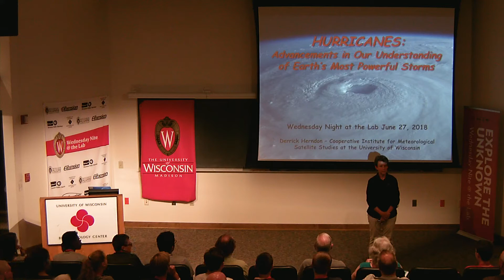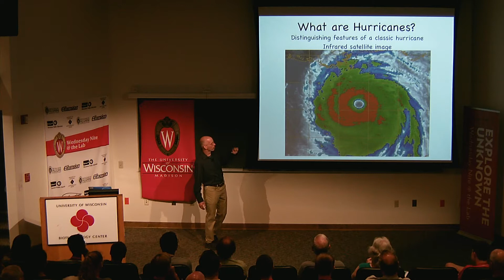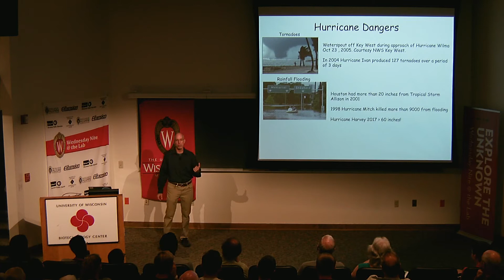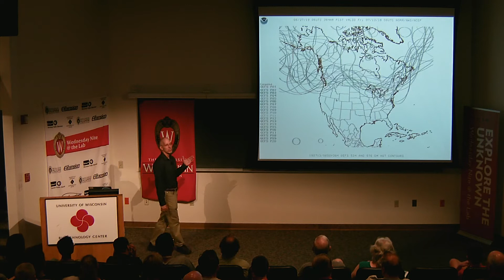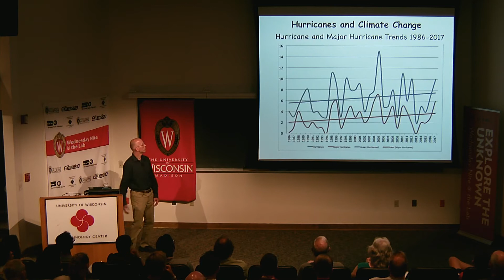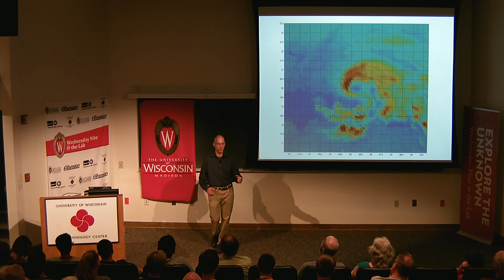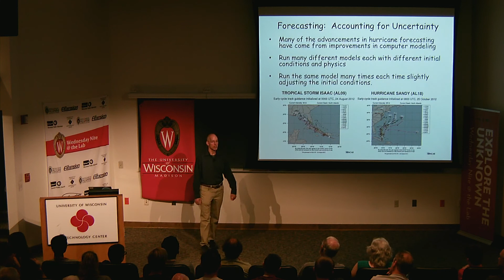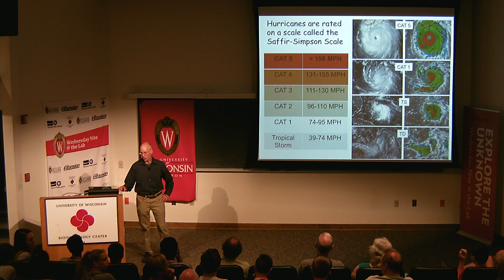WN@TL - Hurricanes! Advancing Our Understanding. Derrick Herndon. 2018.06.27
Over the last 60 years, tremendous progress has been made in our ability to observe hurricanes and forecast where they will go. Yet, the devastating hurricane season of 2017 demonstrates that more work is needed to help society prepare for and recover from these powerful — and sometimes deadly — storms. During this talk, attendees will learn what a hurricane is and why the University of Wisconsin–Madison has a connection to hurricane research, answering questions such as: how do hurricanes form? What are the forces that move them? What gains have been made in our ability to predict them, and are we reaching a limit on those predictions? Finally, what impact does the changing climate have on hurricanes, and why is that a difficult question to answer?

In the last 35 years, Derrick Herndon has experienced hurricanes in various ways: while living in his home state of Florida, flying in a research aircraft, and even sailing aboard a cruiser while stationed in the U.S. Navy. He has participated in five hurricane-study field campaigns as a part of research teams for the U.S. Navy, National Oceanic and Atmospheric Administration, and NASA. His work focuses on the analysis of hurricane intensity and structure using multiple types of satellite data.